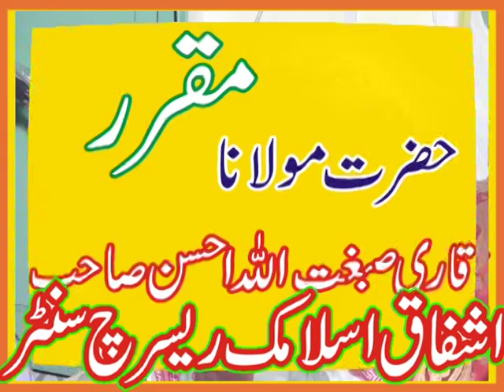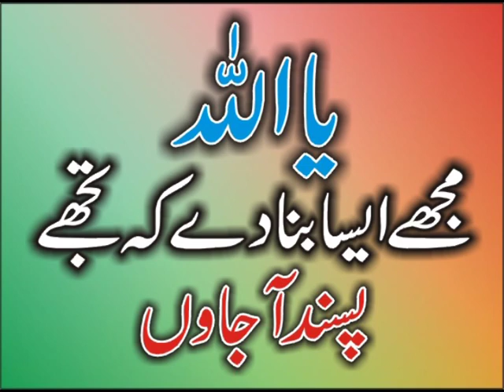Muaashry Mein Bharti Howi Buraiyan Khatam Karain|Qari Sibghatullah Ehsan